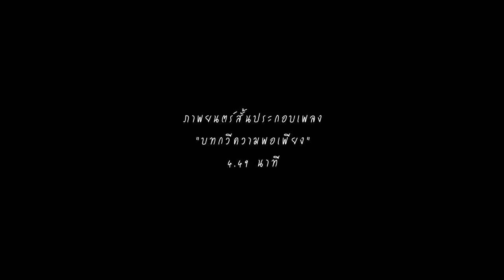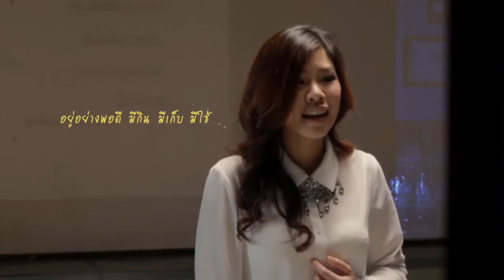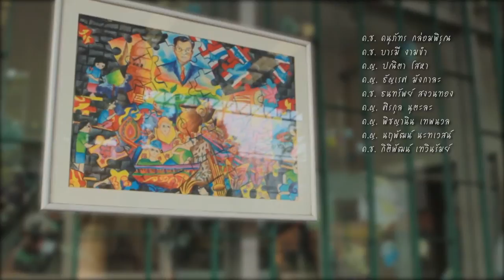ภาพยนตร์สั้นประกอบเพลง บทกวีความพอเพียง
Director : Chin Tangsakulsathaporn